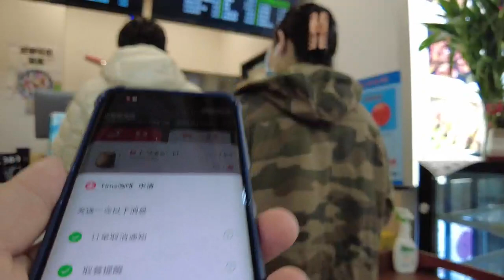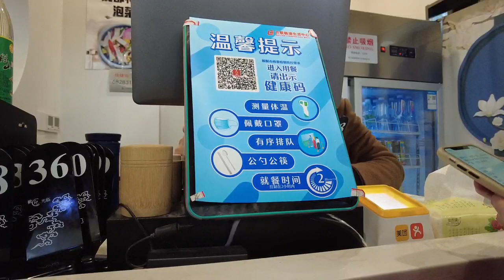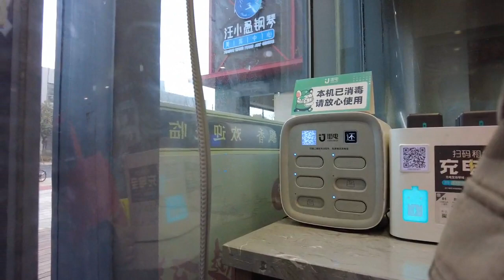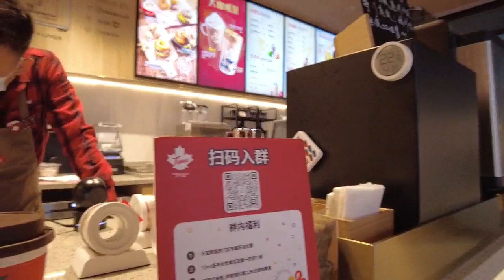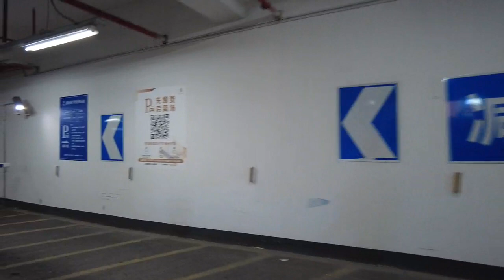【上海】品味生活_2021年01月23日-01：周六早餐时间